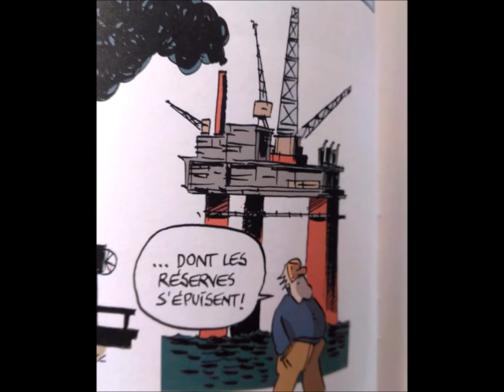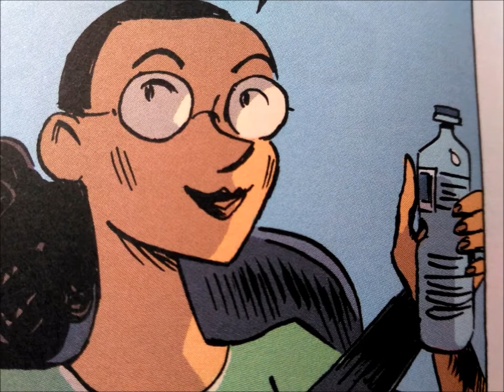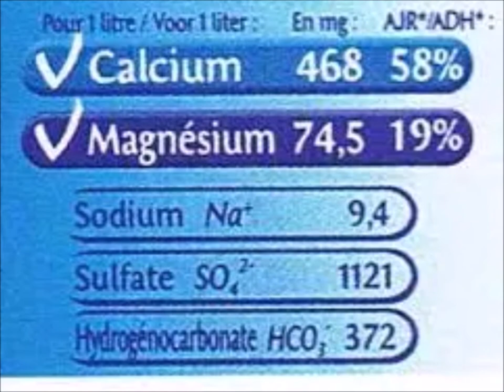Hubert Reeves La biodiversité partie 1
Bande dessinée "Hubert Reeves nous explique LA BIODIVERSITE", scénario de Hubert Reeves et Nelly Boutinot, dessins de Daniel Casanave, couleurs de Claire Champion, aux éditions Le Lombard.
Mise en voix : Djoule Bee
Résumé : Après avoir passé des années le regard tourné vers les étoiles, Hubert Reeves se passionne aujourd'hui pour l'avenir de notre planète. Le plus sympathique des astrophysiciens nous entraîne dans un voyage surprenant qui nous fera comprendre l'importance de la protection des êtres vivants.